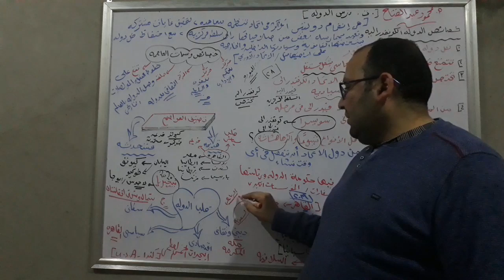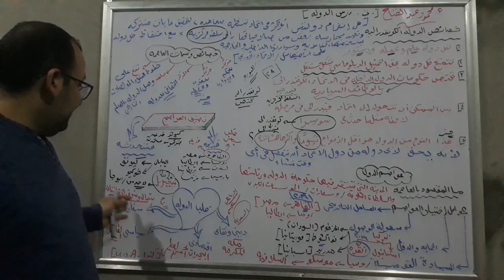اقوي شرح ومراجعة للجغرافيا السياسية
اسئلة درس الدولة ( قلب الدولة ) والجزء الاخير من الدرس